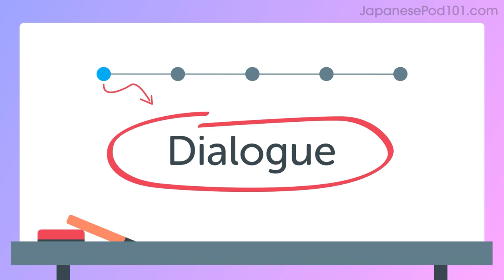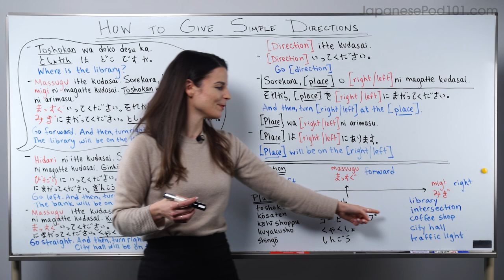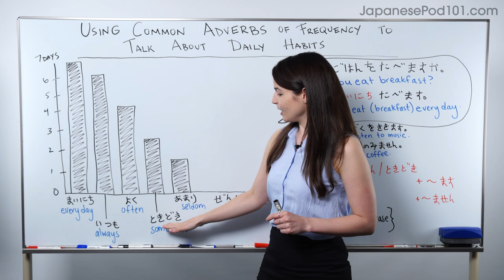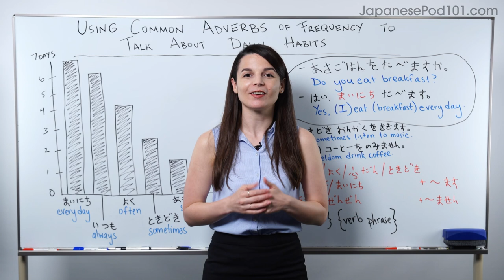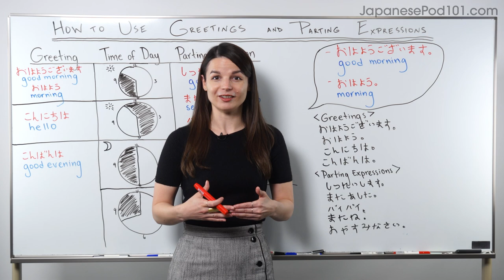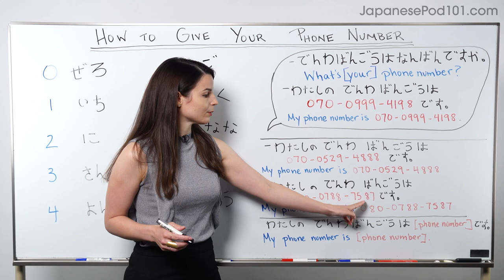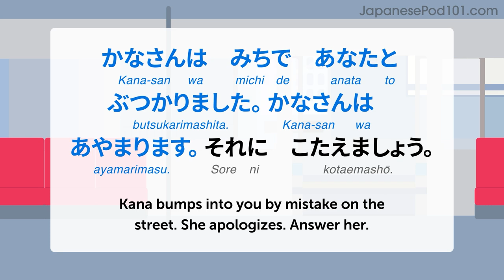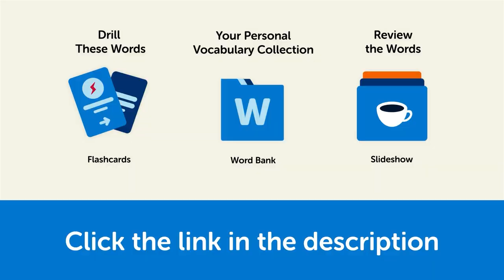Your Monthly Dose of Japanese - Best of February 2023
In this best of February 2023, we will review all the topics and lessons released this month on the channel. This is THE place to start if you want to learn Japanese, and improve both your listening and speaking skills